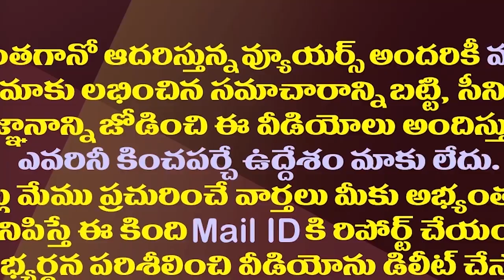పవన్ కళ్యాణ్ వ్యవహారం మెగా ఫ్యామిలీకే నచ్చలేదా?| Pawan Kalyan Been Wrong About Tirumala Laddu Issue